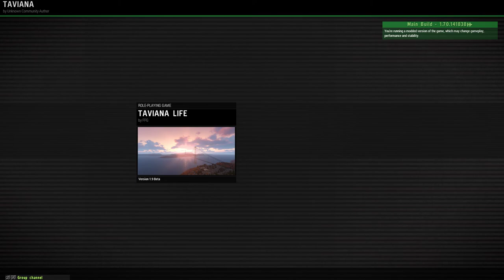Dabbed to hard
Played the FFG Tavi Life Beta, my dab game is too strong.

Partnered with MGN, the Multi Gaming Network. A great network for other small channels. If you're interested in joining go to this link.

My info -